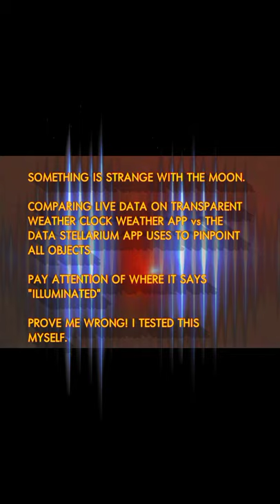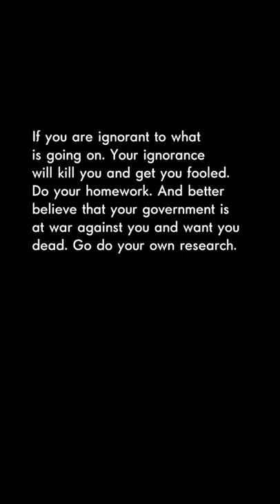Your Moon Is Way Off And Data To Prove It Test Me If I Am Wrong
Use your phone for best view.

Besides your moon doing cartwheels. The orbit of the moon is off and you are not being told. I am showing you data as evidence to support my claim and I cam now reproduce the results time and time again. Be ready. Do not lwt your ego and ignorance kill you. My people die for the lack of knowledge.